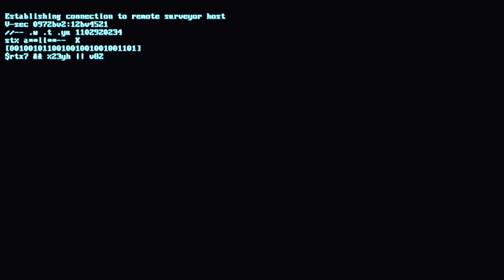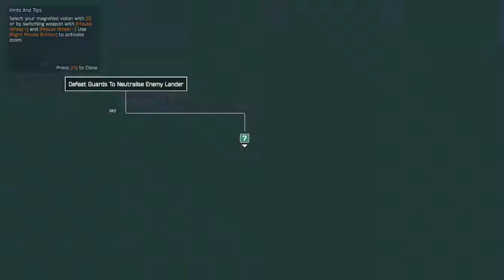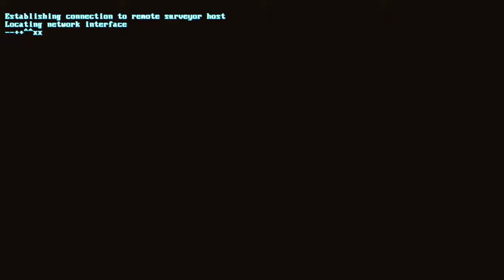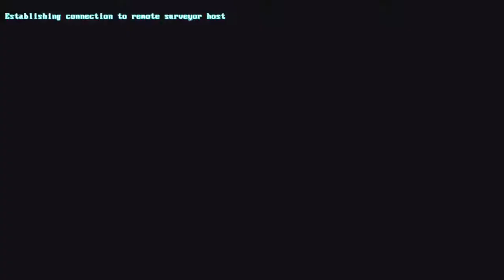Durinde's Initial Impressions: The Signal From Tölva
Here's my initial 25 minutes of this open world robot game.